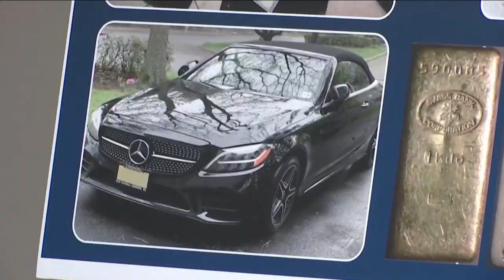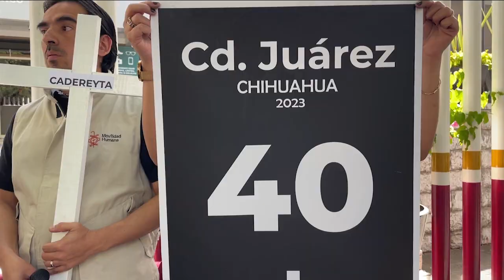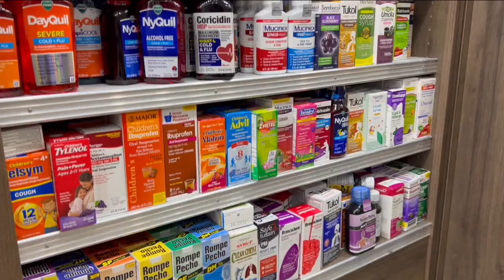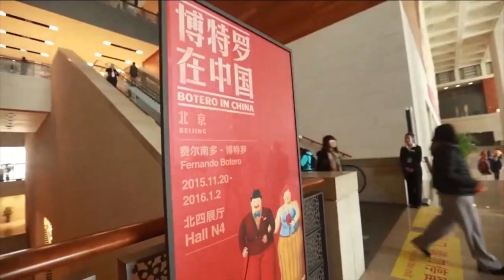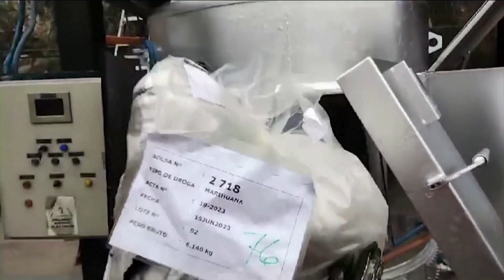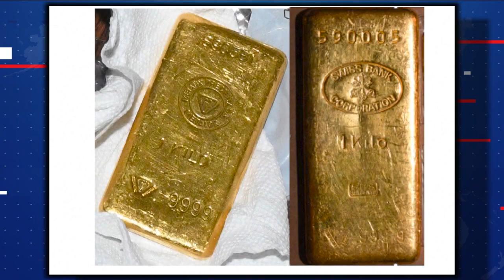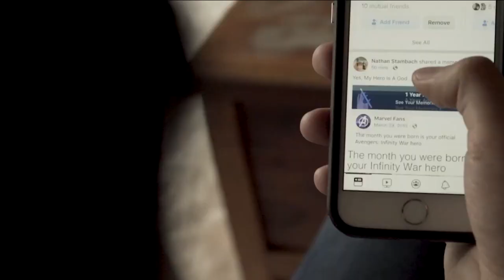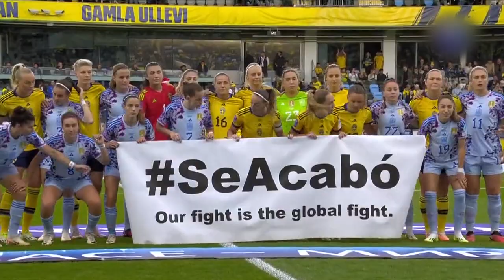22 de septiembre | Cierre de Edición | El Senador Bob Menendez enfrenta acusaciones por corrupción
Conoce la información más relevante de este viernes en CierreDeEdición

📌 El Departamento de Justicia abrió una investigación en contra del Senador Bob Menendez y su cónyuge por corrupción.

📌 Conoce los riesgos y cómo prevenir graves problemas en torno a la salud mental.

📌 La situación en la que se encuentran miles de migrantes en la frontera entre México y Estados Unidos podría representar un grave problema de salud.